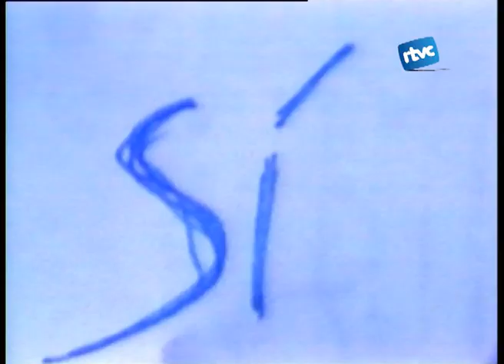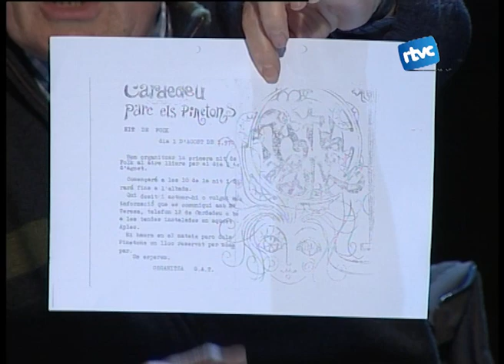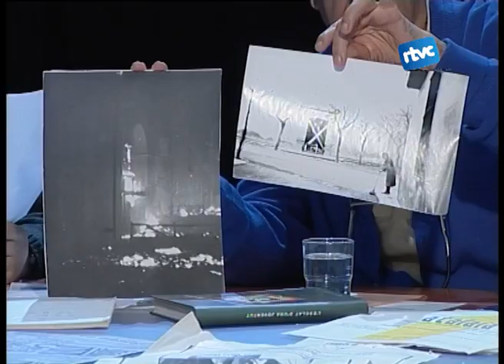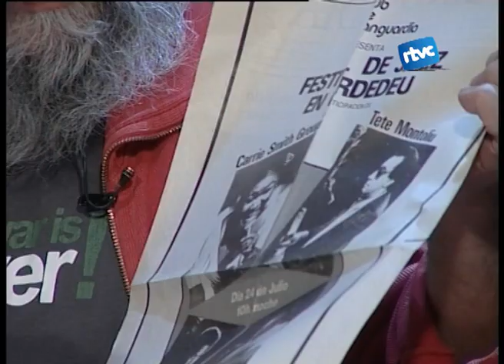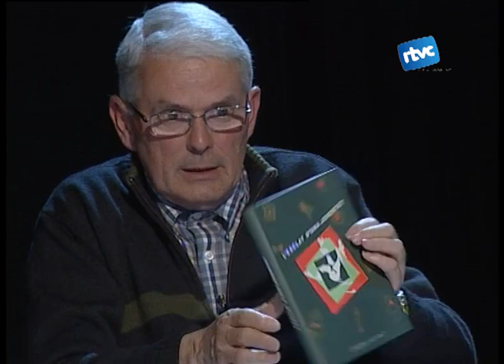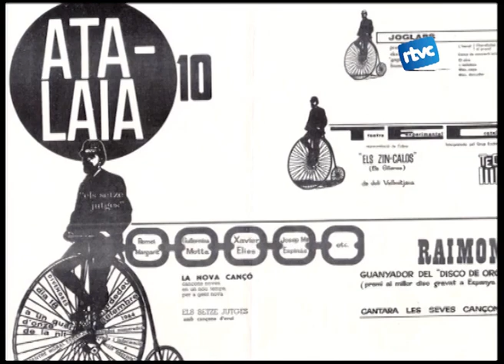Borregos i Carquinyolis. Especial "Memòria oral de Cardedeu"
Aquest programa especial l'hem dedicat a explicar la campanya de micromecenatge que hem engegat per fer una sèrie documental sobre la memòria oral de Cardedeu. Ho expliquen Salvador Coll, Jordi Castells, Joan Conchello i Manel Calbet. Més informació